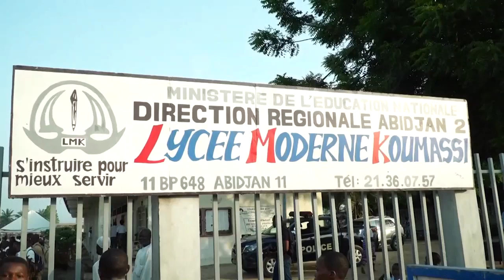Civisme et citoyenneté, le message du Ministre Mamadou Touré aux élèves du Lycée Moderne de Koumassi